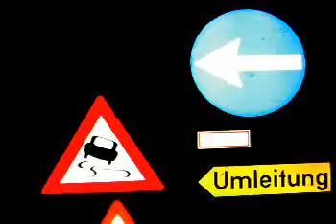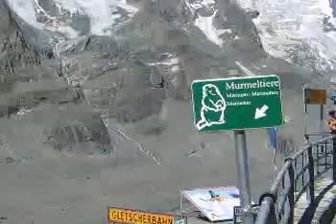auf'n Glockner - a Roadmovie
Einsteigen und mitfahren! ;)
Zweitages Tour über die Großglockner Hochalpenstraße mit meinem Triumph Spitfire MK4 1500 in der schönsten Woche des Jahres!
perfect days! ;)
zurücklehnen und genießen... dauert vielleicht a bisserl, zoit si oba aus!